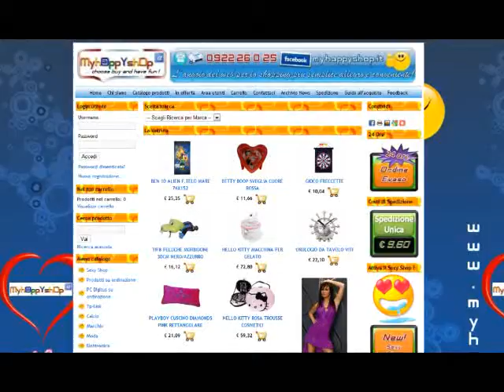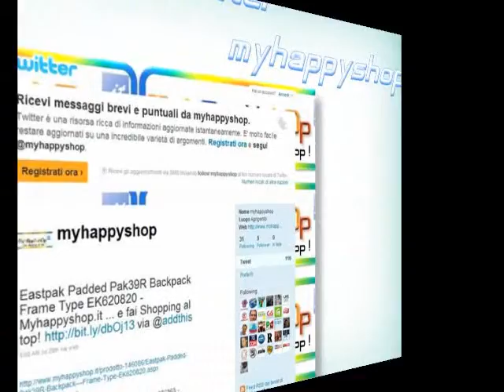Myhappyshop.it - Ell & Nikki Running Scared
promo myhappyshop